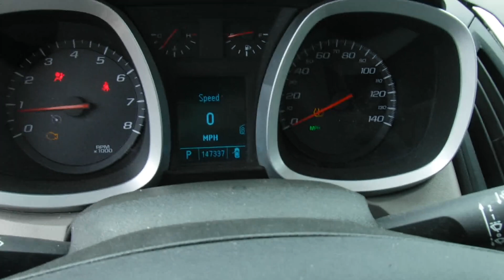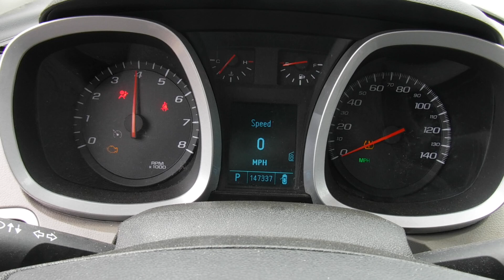S0644B 2010 Chevy Equinox